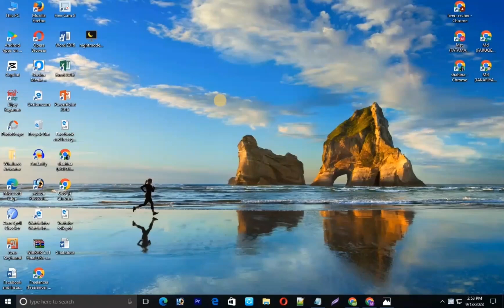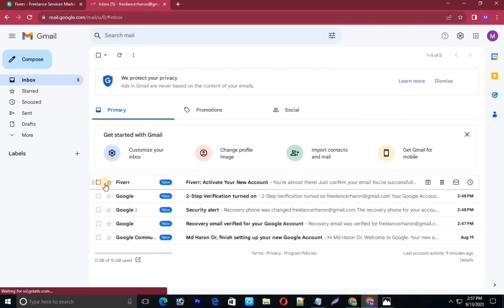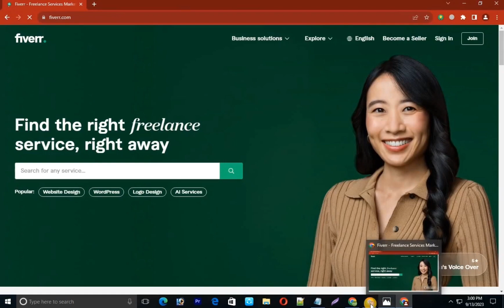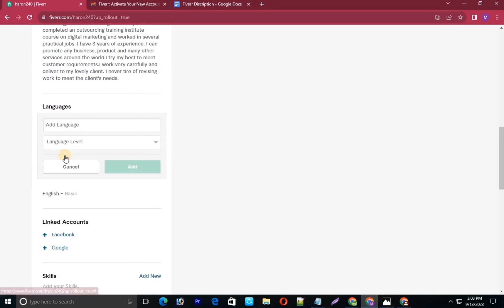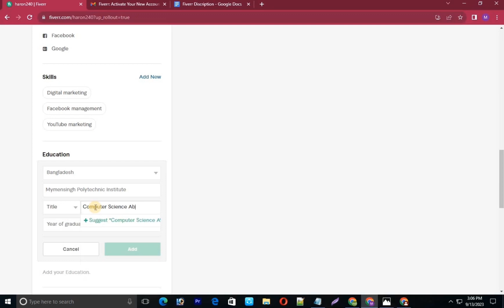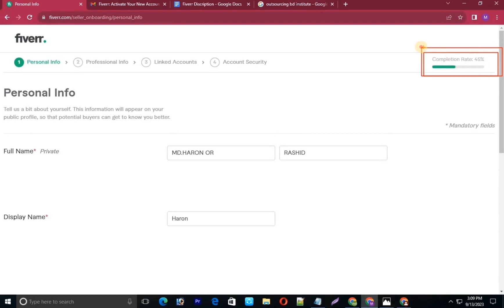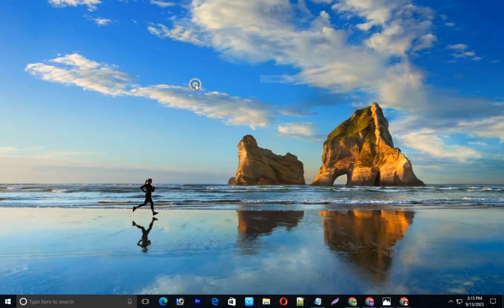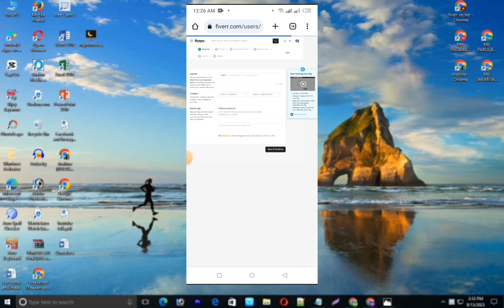fiverr account create bangla || Fiverr Account Approval 2024 || Freelancer Shalauddin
,,,,,আসসালমু আলাইকুম।,,,,
Hi Friends  আপনাদের কে আমাদের   Freelancer Shalauddin  YouTube channel স্বাগতম। আশা করি আপনারা সকলেই ভালো আছেন।